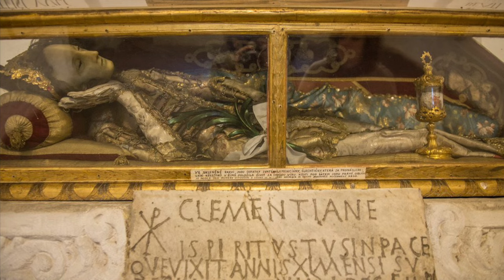Ancient Rome: Building Blocks of Our Past (500 subscriber special) Unseen Photographic Collection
Oh gees. You guys are the best. Can’t thank you enough! Here’s a brief assortment of photographs of Ancient Rome (with a few modern day photographs from the Catacombs at the end). The black and white photographs are from 1841 to the 1920’s.

I titled the video “Building Blocks” because I believe a lot of our cultural, societal, and architectural structures come from Ancient Rome. Enjoy!